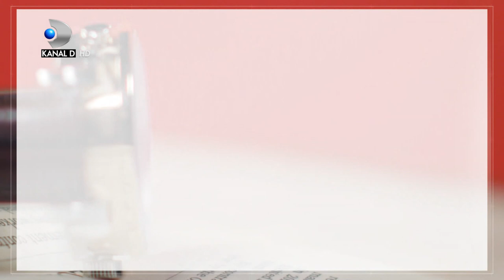40 de intrebari cu Denise Rifai - Mircea Diaconu, actor si om politic, adevaruri nespuse pana acum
40 de intrebari cu Denise Rifai(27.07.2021) - Mircea Diaconu, actor si om politic, adevaruri nespuse pana acum... | Astazi, de la 22:15, la Kanal D!

Mircea Diaconu, unul dintre cei mai iubiți și îndrăgiți actori ai generației de aur a scenei românești, vine marți, 27 iulie, la “40 de întrebări cu Denise Rifai”, emisiune difuzată la ora 22:15, la Kanal D!

Debutul sau în cinematografie a avut loc în 1971, cu filmul “Nuntă de piatră”, iar de-a lungul vastei cariere acesta a jucat pe scena celor mai mari teatre din București - Național, Bulandra și Nottara, în cel din urmă ocupând și funcția de director vreme de 10 ani.  De asemenea, printre rolurile memorabile care l-au consacrat în cinematografie amintim “Filantropica”, unul dintre cele mai cunoscute filme românești de după Revoluție.

Mircea Diaconu a avut o carieră interesantă și în politică, a fost senator, ministru al culturii, europarlamentar și candidat la Președinția României. “A fost anonimatul marea dvs. frustrare?”  “De ce nu ați jucat în telenovele?”, “De ce ați intrat în conflict cu Traian Băsescu?”,  “Va pare rău că ați încălcat legea de dragul soției?”, “Ce amenințări ați primit pentru că ați interzis jocul de bingo la TV?”,  “Ați candidat la prezidențiale ca să-l ajutați pe Dan Barna?”,  “Când a început să vă placă rolul de politician?”,  “Ați fi fost un actor bun la Hollywood?” sunt doar câteva dintre cele 40 de întrebări adresate lui Mircea Diaconu în ediția de marți a emisiunii moderată de Denise Rifai, la Kanal D!